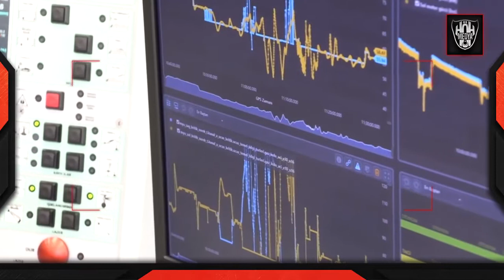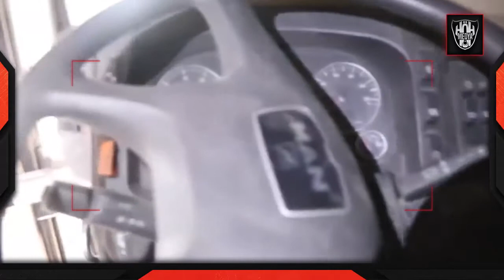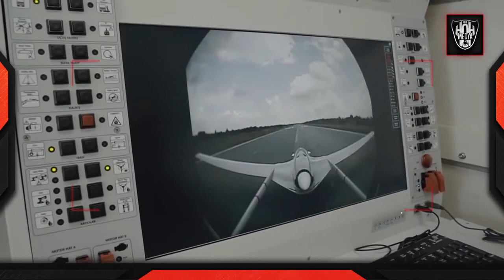Rise of a “Drone Superpower” Turkish Drones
Rise of a “Drone Superpower?” Turkish Drones Upending Russia’s Near Abroad.
Though 2020 will be defined in the history books by the COVID-19 pandemic, a story that ought to not go unnoticed is the ascendance of Turkey as a ‘drone superpower.’
This rise was by no means peaceful and comes as a result of various confrontations between Russian and Turkish proxies in the Near East.
Initially, the Turkish Bayraktar TB2 unmanned aerial vehicle (UAV) struck at Russian-backed forces in the Libyan and Syrian civil wars.
However, the successful usage of the Bayraktar TB2 UAV by Azeri forces in the Second Nagorno-Karabakh War demonstrates a paradigm shift for the Russians whereby Turkey is competing with them in what is called the ‘near abroad.’
According to Russian foreign policy thinkers, the ‘near abroad’ is comprised of all the post-Soviet states and is Russia’s ‘sphere of influence.’
Turkey’s ability to influence the affairs of Armenia and Azerbaijan, both post-Soviet states, brings into question Russia’s influence in the post-Soviet space.
The Turkish Bayraktar TB2 UAV was developed by Turkish defense firm Baykar.
 It can fly at 22,500 feet and can remain aloft for over 24 hours. From this height, it can conduct reconnaissance as well as laser-guided missile strikes.
The sophisticated system can mean the difference when fighting against adversaries lacking robust indigenous anti-air capabilities, such as the Russian-backed Libyan National Army (LNA).
Unfortunately for the Russians, in both the Libyan and Syrian civil war, its most touted air defense system, the Pantsir S-1, proved unable to counter in the Turkish UAVs.
 The Pantsir S-1 system was supposed to be a trump card to shoot down the Turkish UAVs. However, the opposite happened, and an estimated 23 Pantsir systems were lost in the Syrian and Libyan civil wars to the very Turkish drones they were supposed to defend against.
 The inability of the Pantsir S-1 systems to counter Turkey’s UAVs have forced the Russians to patch the Pantsir systems in a bid to restore the system’s tarnished reputation.
The success of the Turkish UAVs extends beyond proxy wars; it includes conventional wars as well.
The Second Nagorno Karabakh War displayed Turkey’s sway as a ‘drone superpower’ as its Azeri allies utilized the Bayraktar TB2 UAV to find, fix, track, and strike the Armenians behind the front lines.
 The Armenians deployed foreign drones as well: the Russian Orlan-10 UAV. However, the Orlan-10 could not defeat the Bayraktar TB2 UAV and Turkey effectively concluded one of the ‘frozen conflicts’ of the former Soviet Union through the simple export of a fleet of drones.
With one post-Soviet conflict concluded with Turkey’s help, the question has been raised if Ukraine could end it’s frozen conflict with Turkish drones.
Though Ukraine bought 12 Bayraktar TB2 UAVs in 2019, defense relations between Turkey and Ukraine have deepened in 2021, and the Ukrainian Chief of the General Staff has indicated his desire to purchase more of these UAVs.
This development is bad news for the Russians, given that Russia is engaged with Turkey on two fronts critical to Ankara’s national interest.
 Turkey is in a prime position to leverage its defense relations with Ukraine against Russia in its ‘near abroad’ as Kiev aims to end its wars.
For Russian foreign policy, 2020 was defined by confrontations with a Turkey eager to flex its muscles as a regional power.
 The common thread in all the confrontations from Libya to Nagorno-Karabakh was the Bayraktar TB2 UAV.
 Now that Ukraine has deepened its interest in Turkish UAVs, the trend shows no signs of stopping.
For Turkey to achieve its geostrategic objectives, it must deal with Russian designs in Libya and Syria in some fashion.
For the time being, the export and usage of Bayraktar TB2 UAVs is an exercise in hard and soft power that does just that.
 Soft power in that the export of these drones is deepening defense relations with states in the post-Soviet space and hard power demonstrated by the usage of these UAVs to strike Russia-backed targets in conflict zones, hurting Russia’s efforts at power projection.